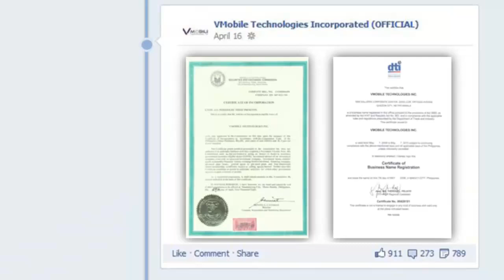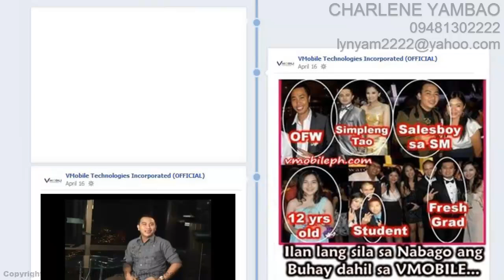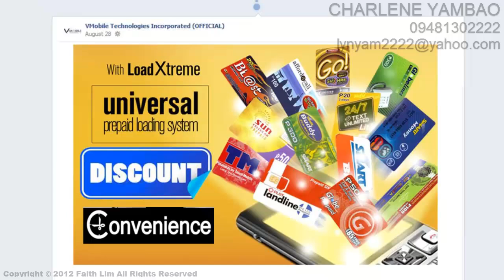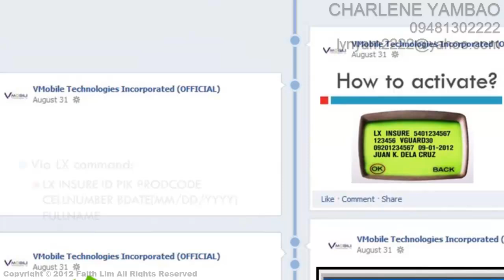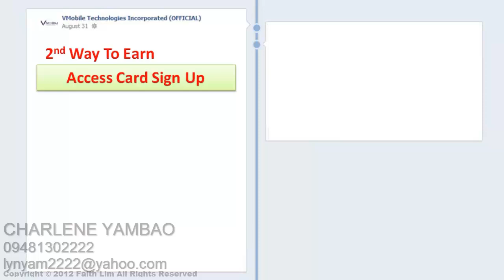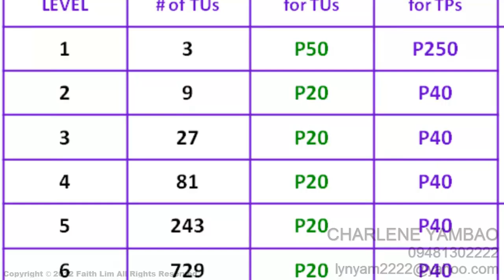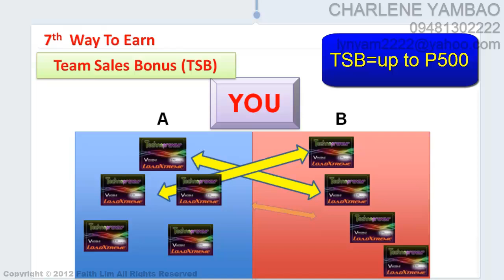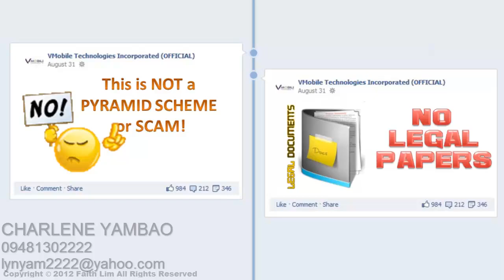"LATEST VMOBILE PRESENTATION 2013"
INTERESTED TO HAVE YOUR OWN BUSINESS?
NEED PART TIME JOB?
GUSTO MO BA NG EXTRA INCOME?

You are more than welcome to invest with us.

JOIN OUR TEAM NOW!